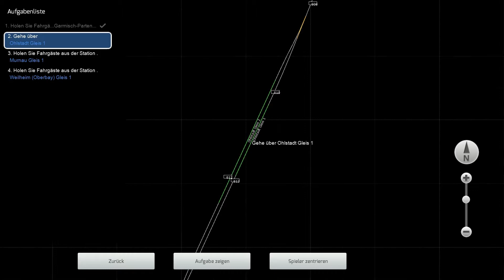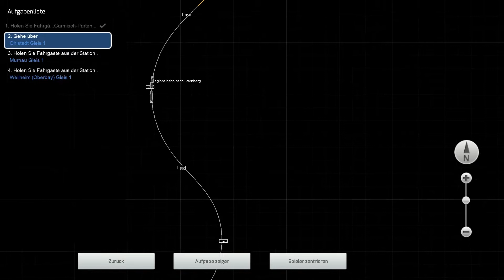Train Simulator 2015 - Von Garmisch Partenkirchen nach Weilheim [Let's Play | Deutsch | Full HD]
Am frühen morgen fahren wir ein ICE-T von Garmisch Partenkirchen nach Weilheim (Oberbay.) Vor uns fährt eine Regionalbahn die wir nicht überholen können und somit weiter hinterher fahren müssen.

Hauptspiel: Train Simulator 2015

Add-On: München - Garmisch Partenkirchen